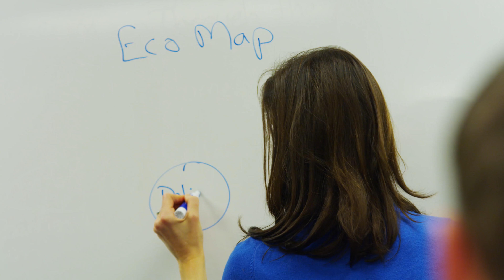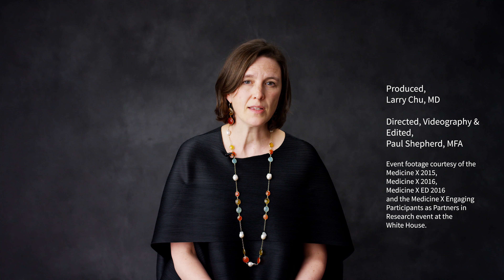Heather Davidson on the Future of Medical Education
Heather Davidson, PhD, the Director of the Vanderbilt Program in Interprofessional Learning in Nashville talks about bringing patients into the classroom and cultivating empathic doctors for the future.   Healthcare is a team effort and how should the system work in order to better the industry.